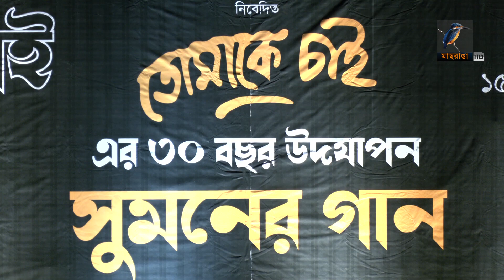দীর্ঘ ১৩ বছর পর, ঢাকার মঞ্চে গান গাইলেন প্রখ্যাত গায়ক ও গীতিকার কবির সুমন। Maasranga News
দীর্ঘ ১৩ বছর পর, ঢাকার মঞ্চে গান গাইলেন প্রখ্যাত গায়ক ও গীতিকার কবির সুমন

2 Bir Uttam Ziaur Rahman Road (New Airport Road)